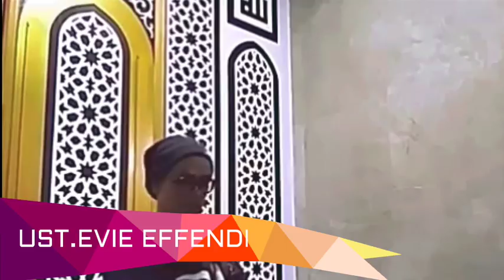PANAH " PARA PENDAMBA JANAH(SURGA) " II Ustadz Evie Effendi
(Tag & Share Ke Sahabat Hijrah Tersayangmu ^^)